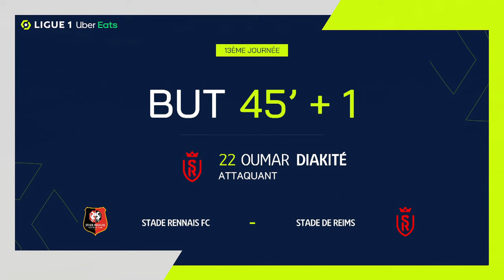Goal Oumar DIAKITE (45' +1 - SdR) STADE RENNAIS FC - STADE DE REIMS (3-1) 23/24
"STADE RENNAIS FC - STADE DE REIMS (3-1) Oumar DIAKITE (45' +1)  goal. STADE RENNAIS FC vs STADE DE REIMS Goals in video

Ligue 1 Uber Eats - Season 2023/2024 - Week 13 ROAZHON PARK - Sunday 26 November 2023